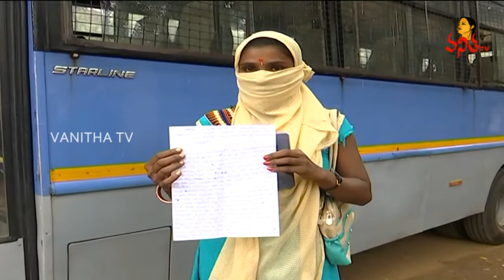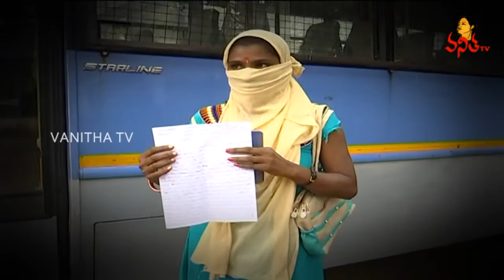పోలీసులపై లైంగిక వేధింపుల ఆరోపణలు | Vanitha News | Vanitha TV Live